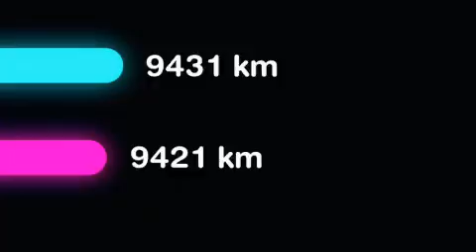Nike | The Challenge Men VS Women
Produzione: Biscuit Filmworks (Service: The Family)
Regia: Tim Godsall
Agenzia: 72AndSunny LA
Anno: 2009